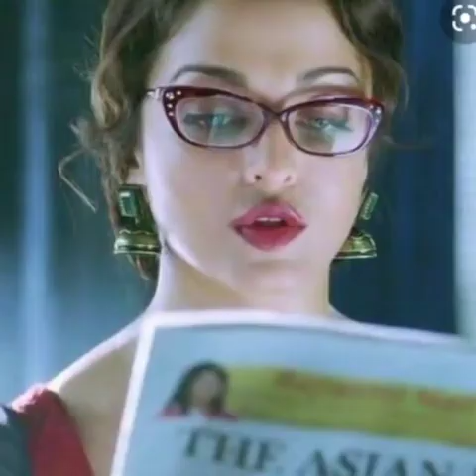Top best pictures of Aishwarya Rai || Bold and evergreen pictures of Aishwarya Rai Bachchan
NOTE 👇 :
If you have any Questions or want to request a topic just leave a comment on any of my videos with the hashtag TeamCurations and I'll see what we can do to answer it.

This channel does not promote or encourage any sort of illegal activities and all the content provided by this channel is meant for Education Purpose only.